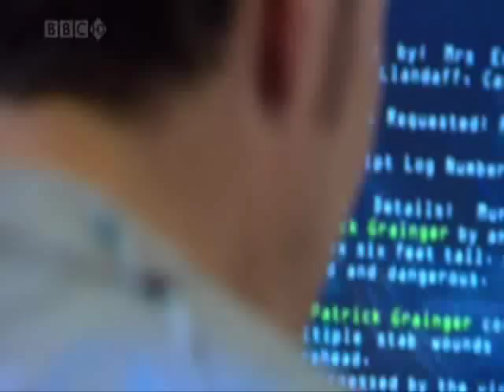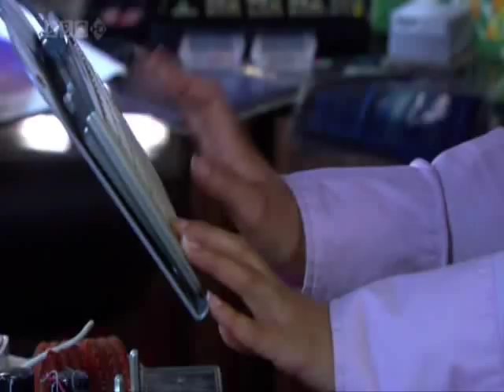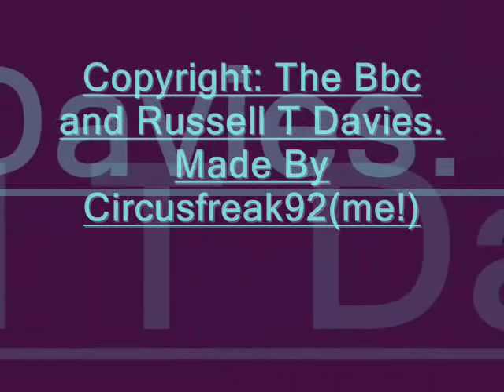The Best Of Ianto(in My mind)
My first Vid please be kind!
Season 2 Episode 2 Sleeper Clips! The Best of Ianto!
Spoilers season 2 Episode 2
copyright The BBC and Russel T. Davies